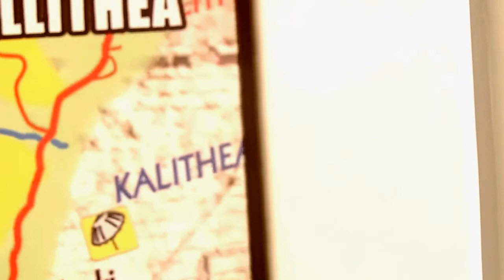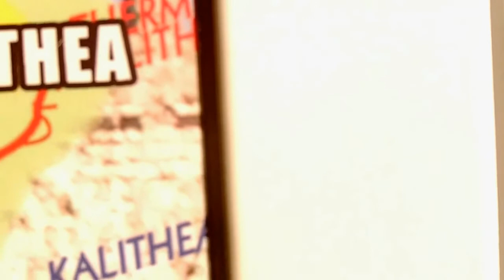July 2012, Last day on the 150 quad and visiting the beaches, especially Nikolas Beach.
Nikolas Beach. Together with Tasos beach and Oasis beach, Nikolas beach is one of the liveliest spots of the Rhodes Island, only 10 km away from Rhodos city."

for their comments.

Really enjoyed this last day, snorkling at the various beaches, it was still hot and I was lookin forward to going home!
Fond memories!
Fabulous!